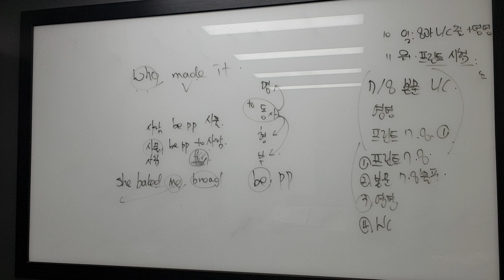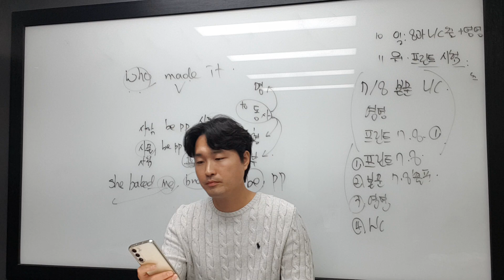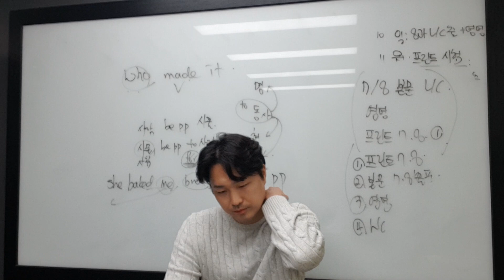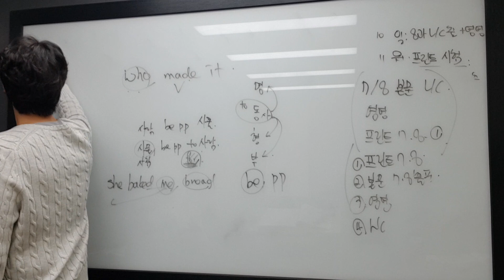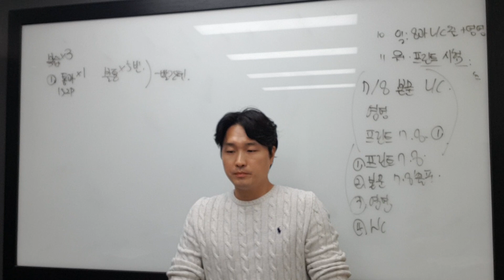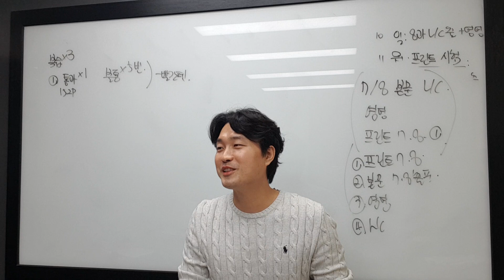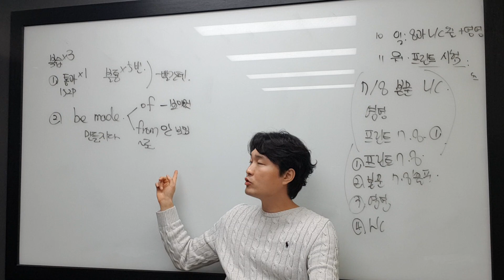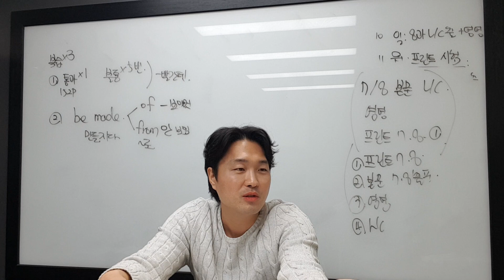12월 10일 일 심정현 태은1